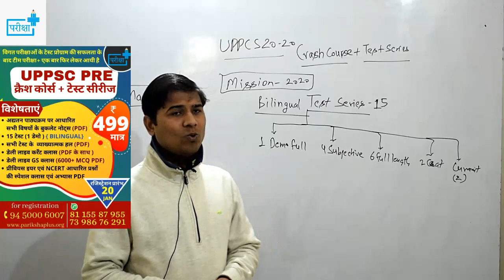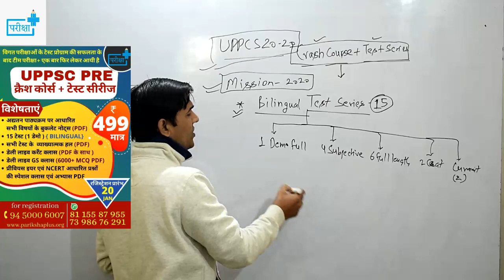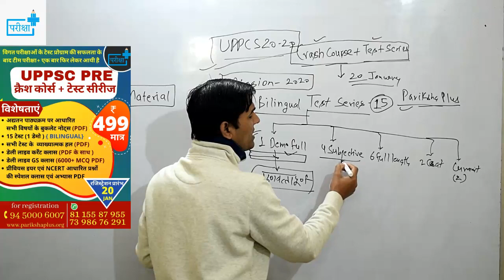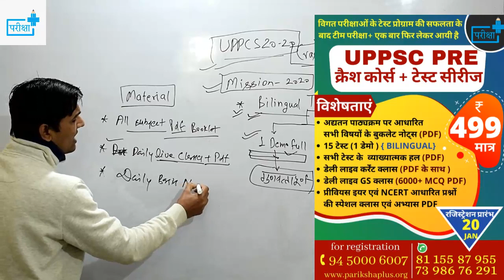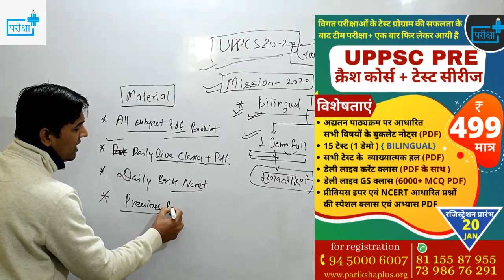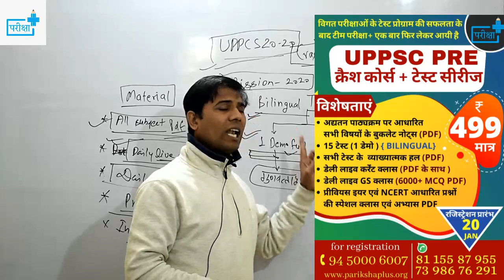🔴UPPCS 2020 CRASH COURSE & TEST SERIES PROGRAM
UPPCS 2020 CRASH  COURSE $ TEST SERIES PROGRAM (BILINGUAL)
आयोग द्वारा 15 दिसंबर, 2019 को संपन्न कराये गए परीक्षा UPPCS_PRE_2019 से आप सभी ने अंदाजा लगा लिया होगा कि आयोग ने किस दिशा में कदम बढ़ा लिया है इसके साथ ही 48 घंटे में उत्तर कुंजी जारी करके यह भी बता दिया है कि अब सभी परीक्षा अपने समय और अनुशासन से कराएगी | ऐसे में आयोग द्वारा 21 जून, 2020 को प्रस्तावित UPPSC प्रारंभिक परीक्षा 2020  के लिए अभी से लग जाना उचित होगा

👉पद की अहमियत एवं आयोग के अनुशासन को देखते हुए टीम परीक्षा+ यह टेस्ट प्रोग्राम लांच कर रही है |  टीम द्वारा अब तक कराए गए UPPSC BEO PRE, UPSSSC लोअर प्री, ALLAHABAD हाई कोर्ट RO, UPSSSC JR. ASSISTANT एवं UPSSSC VDO TEST SERIES की सफलता के बाद टीम परीक्षा+ आप के लिए गुणवत्तापूर्ण
UPPSC_PRE_2020_CRASH_COURSE_AND_TEST_SERIES उपलब्ध करा रही है | यह प्रोग्राम केवल टेस्ट मात्र नहीं है बल्कि पूरा क्रैश कोर्स है जिसके अंतर्गत हमारे एक्सपर्ट टीम द्वारा आपकी पूर्ण तैयारी करायी जाएगी

✅प्रोग्राम में कुल 15 टेस्ट उपलब्ध कराये जायेंगे जिसमे 1 डेमो, 4 विषयवार, 6 फुल लेंथ, 2 CSAT एवं 2 समसामयिकी के टेस्ट होंगे |

✅सारे टेस्ट BILINGUAL (हिंदी/अंग्रेजी) होंगे ताकि दोनों माध्यम के अभ्यर्थी बिना किसी परेशानी के टेस्ट दे सकें

✅टेस्ट आपको हमारे APP एवं वेबसाइट पर देने की सुविधा मिलेगी जिसकी PDF व्याख्यात्मक हल के साथ आपको 24 घंटे बाद उपलब्ध करायी जाएगी

✅टेस्ट के साथ साथ आपको सभी विषय के अपडेटेड मटेरियल PDF बुकलेट  के रूप में उपलब्ध कराये जाएंगे साथ ही

✅परीक्षा में कर्रेंट अफेयर्स के अहमियत को देखते हुए हर दिन कर्रेंट अफेयर्स की लाइव क्लास तथा उसी क्लास की PDF, ADDON के रूप में दी जाएगी, साथ ही

✅NCERT की अहमियत को देखते हुए रोजाना NCERT आधारित प्रश्नों का अभ्यास लाइव विडियो एवं PDF भी ADDON के रूप में दिए जाएंगे |

✅इसके साथ साथ आप सभी को परीक्षा उपयोगी कुछ शार्ट नोट्स (हमारे टॉप FACULTIES द्वरा HAND WRIITEN) भी उपलब्ध कराये जाएंगे |

✅यही नहीं टेस्ट से जुड़े सभी अभ्यर्थी को परीक्षा के अंतिम क्षणों में पर्सनल गाईडेंस भी दिया जाएगा

✅ टेस्ट सीरीज आयोग के विगत परीक्षाओं में पूछे जा रहे पैटर्न और प्रश्नों को देखते हुए बनाया गया है |

✅ प्रश्नों का स्तर रियल एग्जाम के लेवल को देखते हुए बनाया गया है |
⭕⭕UPPCS_PRE_2020_TEST_SERIES_रजिस्ट्रेशन की प्रक्रिया

  👉नीचे दिए गए लिंक पर क्लिक कर के आप पेमेंट कर सकते हैं |

👉पेमेंट सफल हो जाने के बाद आपको उसकी रसीद तुरंत ही आपके ईमेल id पर भेज दी जाएगी जिसे आप 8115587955, 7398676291 या 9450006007 में से किसी भी नंबर पर आप व्हाट्स-एप्प करना होगा |

👉पेमेंट सफल होने के बाद आप स्क्रीन शॉट ले कर भी दिए गए व्हाट्स-एप्प पर भेज सकते है

👉इसके बाद आपको व्हाट्स-एप्प पर लॉग इन आई डी एवं पासवर्ड दे दिया जाएगा जिससे आप सारे टेस्ट दे सकते हैं

👉इसके साथ ही आपको एक व्हाट्स -एप्प ग्रुप से जोड़ दिया जाएगा जहाँ पर आपको TEST SCHEDULE, पीडीएफ (व्याख्या सहित), नोट्स एवं MCQ PDF मिलते रहेंगे ।

~टीम परीक्षा+ आपके सफलता का मार्ग प्रशस्त करने मे हमेशा आापके साथ है। 💐💐💐